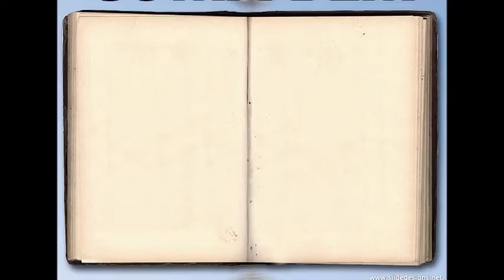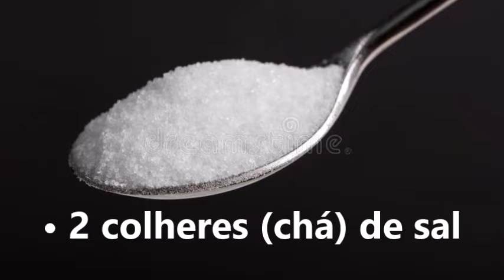COMO FAZER PÃO FRANCÊS EM CASA